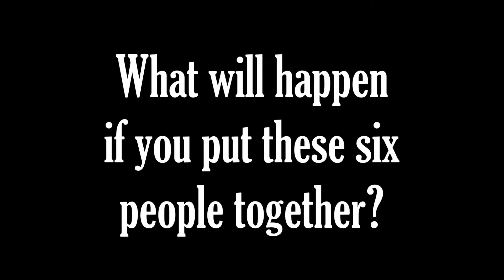Do You Only Wanna Dance # Trailer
Trailer

A Latin Girl, A B-Boy, A Hip-Hop Girl, A Ballroom Boy, A Disco Girl and A Choreographer are brought together in Hollywood with the same dream. They share the same passion and love for one thing, dance. What will happen if you put these six people together?

Song: Lay Me Down - Avicii ft. Adam Lambert